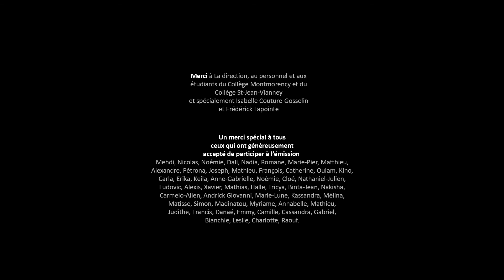"Je suis pas bien. J'ai besoin d'avoir du monde avec moi" - SOLITUDE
T'es tu déjà senti seul? Aimes-tu la solitude? Comment fais-tu pour être bien seul?

Pour voir plus de contenu, va écouter notre segment éducatif et notre capsule humoristique

ON PARLE DE SANTÉ MENTALE est une websérie éducative sur la santé mentale, destinée aux adolescents.

Audacieux, drôle et pertinent, l’épisode s’ouvre d’abord sur les hilarantes aventures de Rosalie et ses amis, mettant en vedette nuls autres que Rosalie Vaillancourt, Mathieu Dufour, Matthieu Pepper, Anas Hassouna, Sinem Kara et Jacob Ospian-Echeverria. L’humour et la folie brisent la glace! Puis, le segment Bon à savoir répond aux questions les plus fréquentes des jeunes sur le sujet de l’épisode. Toujours pertinent et souvent drôle, cette partie de l’épisode se veut d’abord et avant tout éducative. Finalement, les témoignages de « vieux-jeunes » âgés de 18 à 25 ans bouclent l’épisode, avec leurs Histoires Perso: ils partagent avec générosité leur point de vue, leurs conseils et leur expérience sur le sujet avec les spectateurs.
Tout le contenu éducatif de la websérie On parle de santé mentale est conçu en collaboration avec les experts de Tel-Jeunes, l’Association canadienne pour la santé mentale et l’Ordre des psychoéducateurs et éducatrices du Québec et adopte un ton et une approche qui sauront rejoindre les adolescents québécois.

En collaboration avec Télé-Québec et produit avec la participation financière du Fonds Rocket-Shaw, Fonds des médias du Canada, Fonds Bell, Fonds Telus, Crédit d’impôt pour la production cinématographique et télévisuelle québécoise ainsi que du Crédit d’impôt pour la production cinématographique ou magnétoscopique canadienne, Écho Média est fière de présenter la troisième saison de cette websérie qui saura répondre aux questions des jeunes d’aujourd’hui. Une idée originale de Louis-Martin Pepperall.

VC202 S03E33